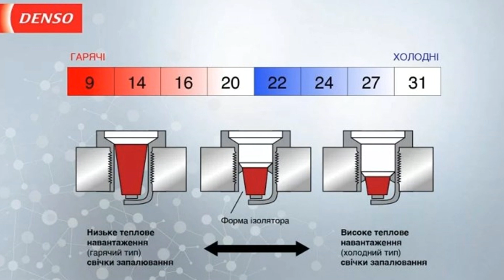ЖРАТЬ БЕНЗИН МАШИНА СТАНЕТ НАМНОГО МЕНЬШЕ ЕСЛИ ПОСТАВИТЬ ПРАВИЛЬНЫЕ СВЕЧИ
Телеграмм канал ИНТЕРЕСНЫЕ ИДЕИ СВОИМИ РУКАМИ:
Мой резервный канал  @ШМУТУБ CHANNEL
ЕСЛИ ССЫЛКИ НЕ ОТКРЫВАЮТСЯ, КОПИРУЙТЕ ССЫЛКУ И ВСТАВЛЯЙТЕ В АДРЕСНУЮ СТРОКУ, ЗАТЕМ НАЖМИТЕ ENTER.
- Соски на колеса из этого видео
- Жидкая керамика для ЛКП кузова вашего автомобиля